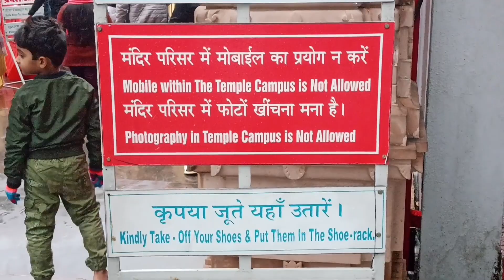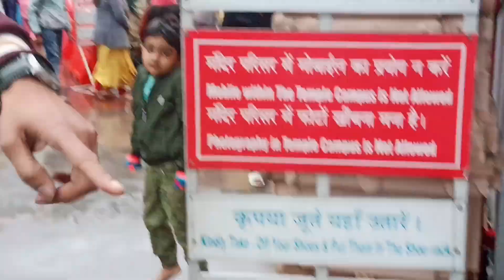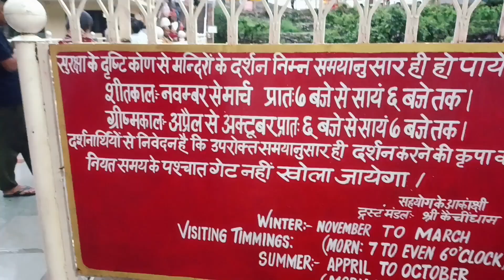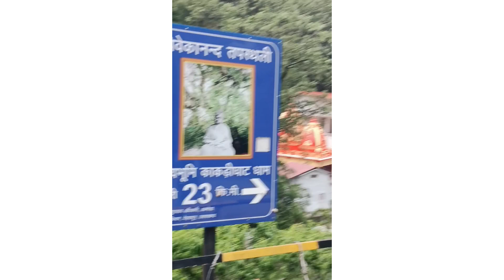Neem Karoli Baba/neeb Karoli Baba ki kahani/kainchi dham aashram Uttarakhand my new travel Vlog/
Neem Karoli Baba/neeb Karoli Baba ki kahani/kainchi dham aashram Uttarakhand my new travel Vlog/ @sapnavatsvlogs .

Neem Karoli Baba. inhen neeb Karauli ashram in Uttarakhand kainchi dham is one of the most revered palace in Nainital Uttarakhand in Uttarakhand kumaon. catchy dham such a holy Neem Karoli Baba#

kainchi dham
kainchi dham Neem Karoli Baba ashram

Like this vlog